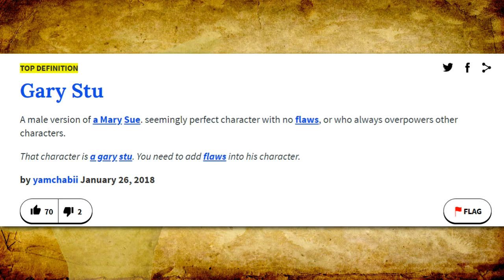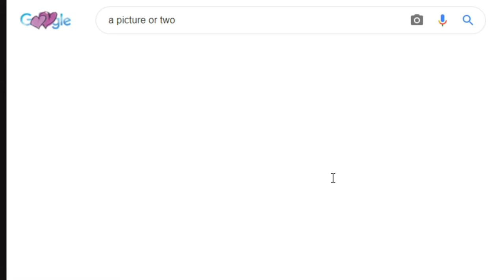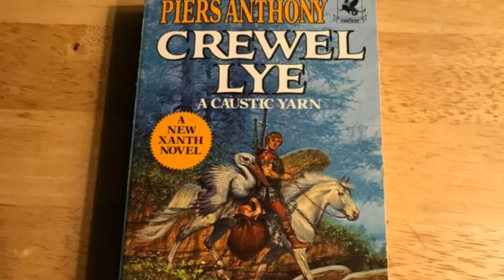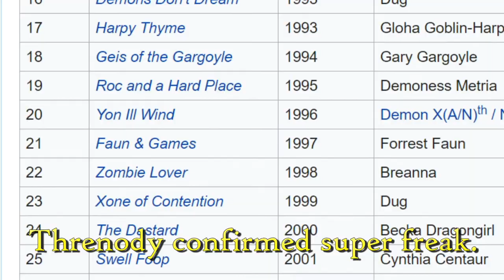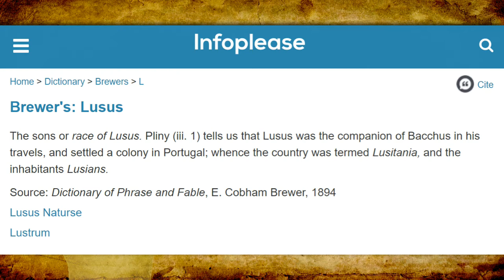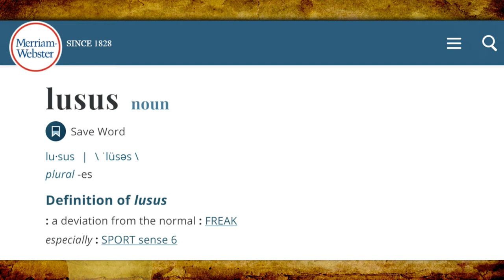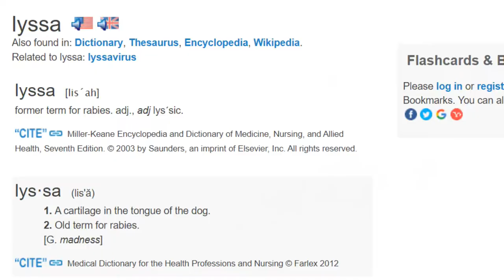Jorrun The Barbarian - A Fine Literary Analysis - Part One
*Reupload due to audio issues in original video.

Jorrun The Barbarian - A Fine Literary Analysis was researched and written by Adult Girl.

The full essay will be released in PDF format at the conclusion of this video series.

At the Alpha Male Derrick Research Department, education comes in a close second, right after breats. Calm, relaxing breats...